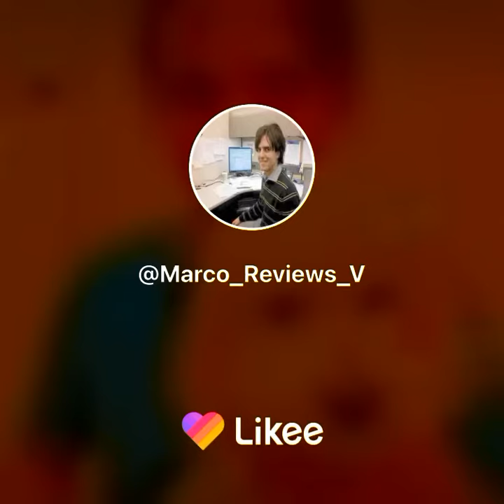Wilbur gets the Vegas SPA treatment clean shiny fur like a new puppy reviews 10